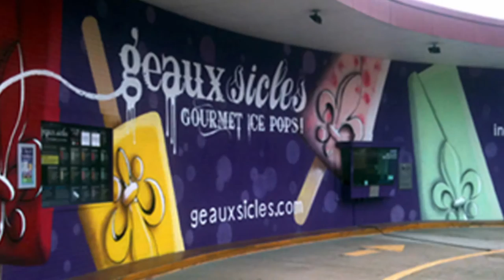Brenda Wimberly, Whitney Tates, J.Ryan | Episode 804 Louisiana | Art Rocks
Meet three Shreveport, Louisiana artists: soprano Brenda Wimberly, painter Whitney Tates, and multi-media artist J.Ryan, who talk to us about how the COVID-19 pandemic has affected their lives and art.